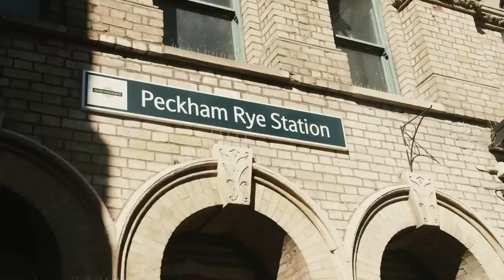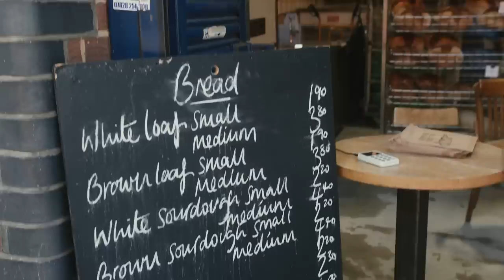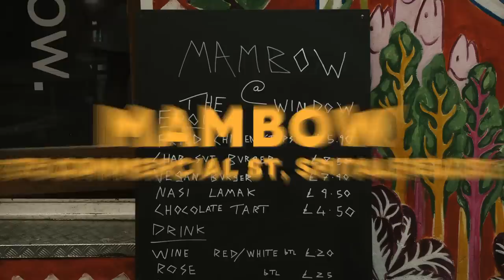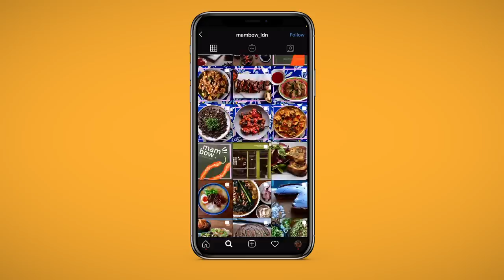24 HOURS IN LONDON ft. The Best View of London and Rooftop Cocktails in Post Lockdown Life | AD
What did you think of the Zhiyun Crane 2S??

So in this film we took to the sunny streets to visit some world class eateries on another extremely filling day.

In order of appearance we visited:

1. Volcano Coffee Works, Brixton £
2. Larry's, Peckham ££
3. St Johns Bakery, Bermondsey £
4. Casa do Frango, Shoreditch ££
5. Old Kings Head, Shoreditch £
6. Parrillan, Coal Drops Yard, Kings Cross ££-£££
7. Sons + Daughters, Coal Drops Yard, Kings Cross ££
8. House of Cans, Coal Drops Yard, Kings Cross ££
9. Paradise, Soho ££
10. Mambow, Spitalfields £
11. Bleecker Burger, Spitalfields £
12. The Hoxton, Southwark
13. SeaBird (on top of The Hoxton) ££
14. Albie (Ground floor of The Hoxton) Pecking Order & Tandoor Tacos